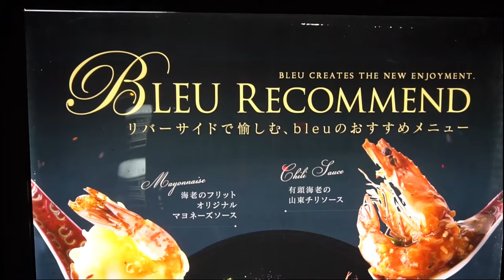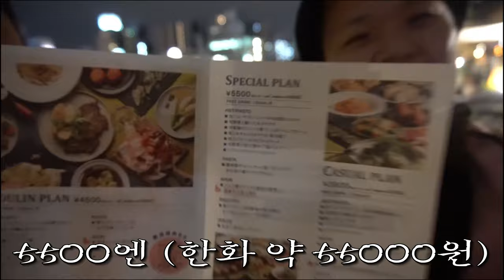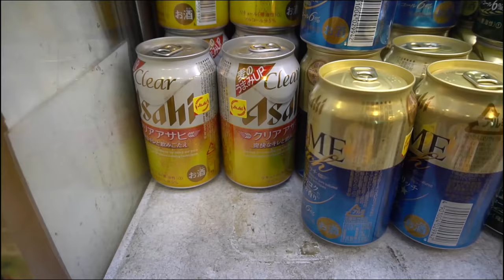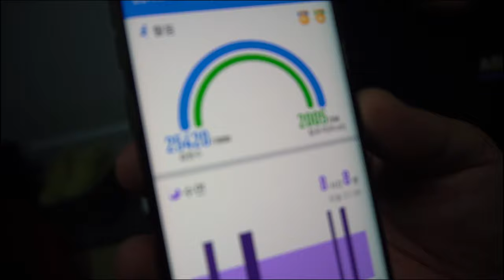즐찾사여행-거지투어 EP.6 오사카 초호화 레스토랑 체험하기!!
몇년전 다녀온 거지투어 저렴하게 세계를 여행하자는 거지투어
개그맨 이재형 양경태가 다녀와봤음다
거지투어라고 다 저렴하게만 다녀볼수 없지요
비싼 초호화 레스토랑을 체험 해볼까 하고 가봤는데
가격들이 아주 높아서 거지투어는 눈으로 먹고 나와서
노천가에 앉아서 마켓에서 식품을 구입하고 전자렌지까지 있으니
바로 조리해가지고 자연을 을기며 ㅋㅋ
저렴하게 저녁식사하고 왓음다
여러분도 즐겨보세요
편의점이 아닌데 일반 마켓에 전자렌지가 있으니 참 좋네요
오늘도 싸게 저렴하게 잘 먹었음다
이영상은 몇년전에 다녀온 영상입니다.
근데 몇년전인지 기억이 안나네요 ㅋㅋㅋ 4년?5년전?